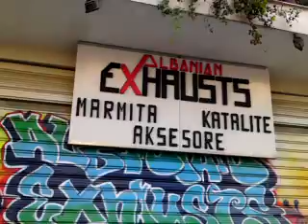Mercedes Benz ML W163 //AEC